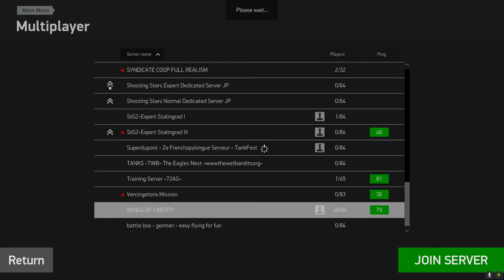Battle of Stalingrad - 2nd mis on the 13th of Dec 2015 - Part II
150GCT over Wings of Liberty's online battlefield server